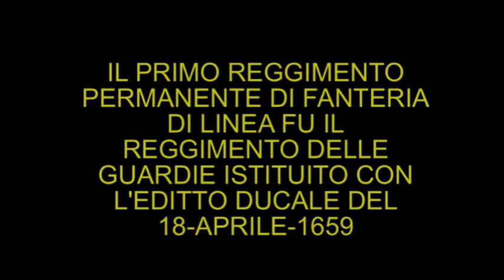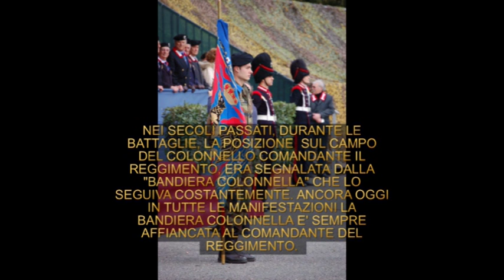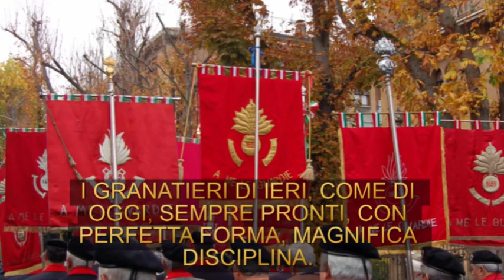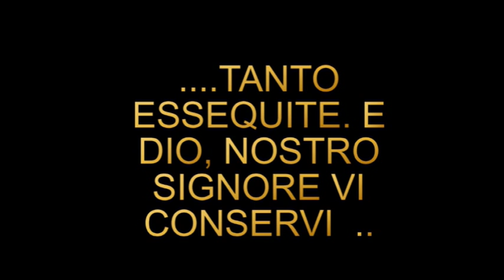I Granatieri nella storia